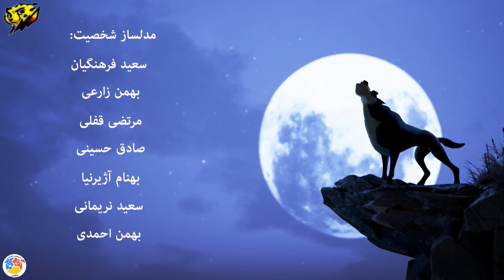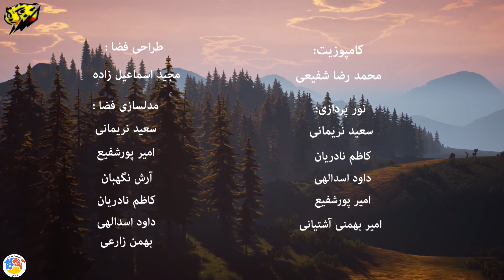Tondar - Part 9 | تندر - قسمت 9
تندر و تندک که سفر طولانی و پرماجرایی را به همراه لاکی آغاز کرده‌اند، چیزهای جالب و جدیدی درباره انواع حیوانات و پوشش گیاهی قلمروی خود یاد می‌گیرند. روزی لاک‌پشت پیری به نام لاکی، به دشتی بزرگ می‌رسد که دو دوست در آنجا زندگی می‌کنند. یک یوزپلنگ زیبا و جوان به نام تندر و یک خرگوش صحرایی چابک به نام تندک. زندگی این دو دوست که هردو زمانی خانوادۀ خود را از دست داده بودند، از وقتی با دوست جدیدشان لاکی آشنا شده‌اند تغییر زیادی کرده است. آنها تصمیم گرفته‌اند که با لاکی در سفرش همراه شوند. البته لاک‌پشت پیر خودش هم دلیل سفرش را فراموش کرده و فقط به یاد می‌آورد که روزی به کسی قولی داده بوده و بخاطر آن قول درحال سفر است! اما چون اطلاعات خوبی درمورد گونه‌های حیوانات و محل زندگی آنها دارد، تندر و تندک با او همراه می‌شوند تا شاید بقیه هم‌نوعان خود را پیدا کنند. لاکی در مورد خواص درمانی گیاهان مختلف هم چیزهای زیادی می‌داند که می‌تواند در هنگام سفر به آنها کمک کند. این سه مسافر به هر منطقۀ جدیدی که می‌رسند با حیوانات دیگری نیز آشنا می‌شوند که منطقۀ خود را به آنها معرفی می‌کنند و بخصوص شکارچیان آنجا و روش‌های شکار و حتی انسان‌ها و رفتار آنها را با حیات وحش آن محل به خوبی می‌شناسند. این مطالب به آنها کمک می‌کند تا بهتر بتوانند از خود مراقبت کنند.
انیماتور:
علی نیکورزم، وحید نقدی، مسعود معصوم‌زاده، میلاد پورشه، جلیل افشاری، مجید شمشیری، مهدی درویشانی، بهمن احمدی، جلال رهبری، محمود یعقوبی، امیر فروغی

کارگردان: محسن شکر طلب
نویسنده:محمد خیر اندیش، بهمن نجاتی

سال پخش: 1396
Thunder and Tondak, who have embarked on a long and adventurous journey with Lucky, learn new and exciting things about the variety of animals and vegetation of their territory. One day an old tortoise named Lucky arrives at a large plain where two friends live. A beautiful, young cheetah named Thunder and an agile desert rabbit named Tondak. The lives of the two friends, who both lost their families at one time, have changed a lot since they met their new friend Lucky. They have decided to accompany Lucky on his journey. Of course, the old tortoise himself forgot the reason for his trip and only remembers that one day he made a promise to someone and because of that he is traveling! But because he has good information about the species of animals and where they live, they go along with him to find the rest of their species. Lucky also knows a lot about the healing properties of various plants that can help them when traveling. Each time the three travelers arrive in a new area, they become acquainted with other animals that introduce themselves to them, and especially the hunters there and the hunting methods and even humans and their behavior with the wildlife of that place. This helps them to take better care of themselves.
Tondar - Part 9

Animator:
Ali Nikorzam, Vahid Naqdi, Masoud Masoumzadeh, Milad Porsche, Jalil Afshari, Majid Shamshiri, Mehdi Darvishani, Bahman Ahmadi, Jalal Rahbari, Mahmoud Yaghoubi, Amir Foroughi

Director: Mohsen Shokratalab
Author: Mohammad Khair Andish, Bahman Nejati

Release: 2017
Genre: Animation, Cartoon